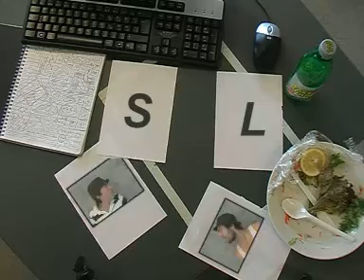desk mayhem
Kan det passe at den bedste film nogensinde er Pulp Fiction?